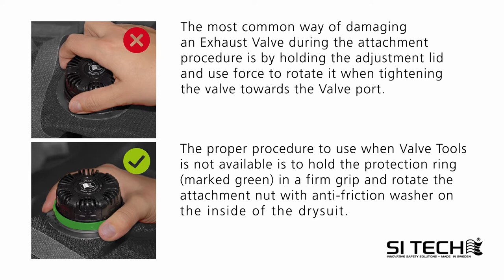Valve attachment tools Manual movie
Manual movie for Valve attachment tools from SI TECH in Sweden. The Valve attachment tools should be used for proper attachment/detachment of SI TECH Exhaust and Inflation Valves.